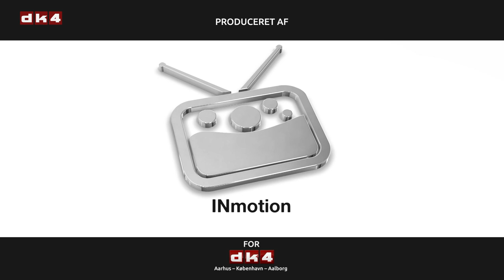Vi ELSKER FODBOLD - Mark Strudal